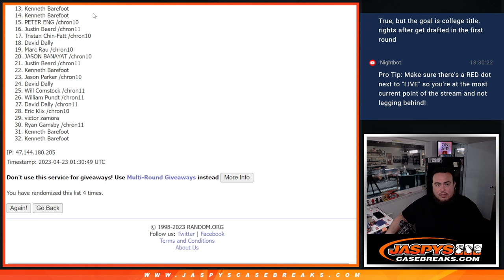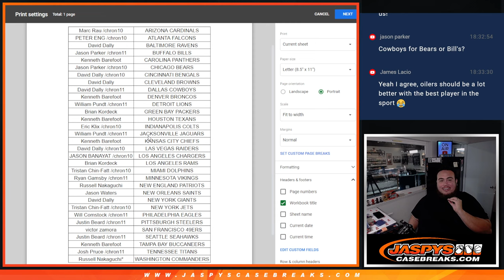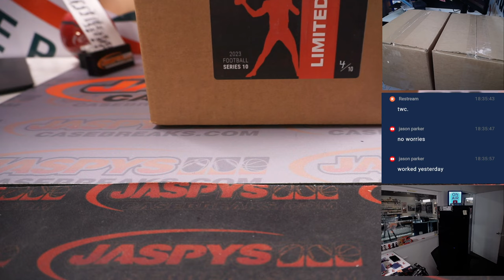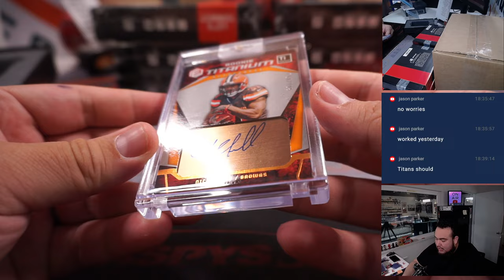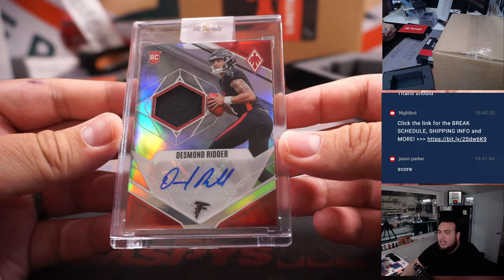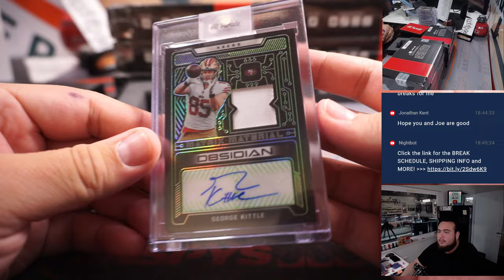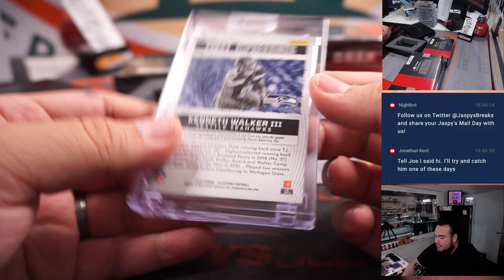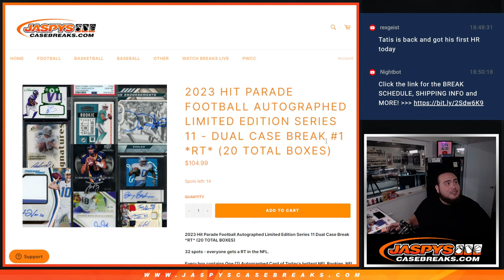Sat. 4/22/23 - 2023 Hit Parade Football Autographed Limited Ed. S10 - Dual Case #2 *RT*